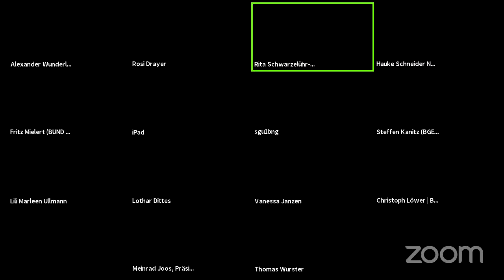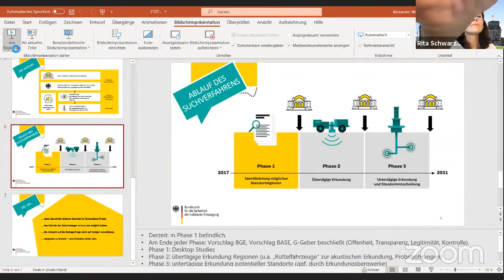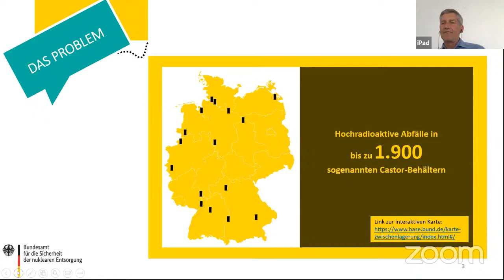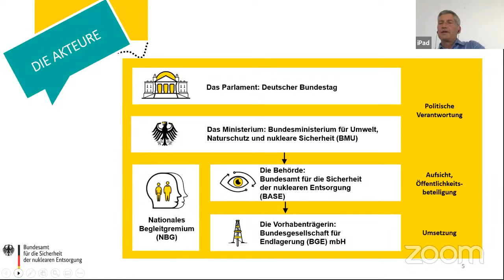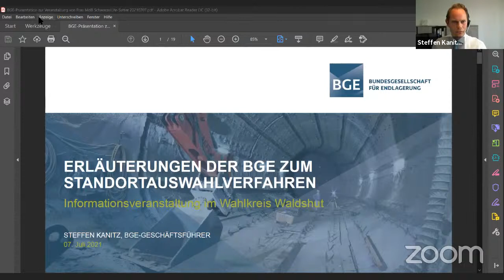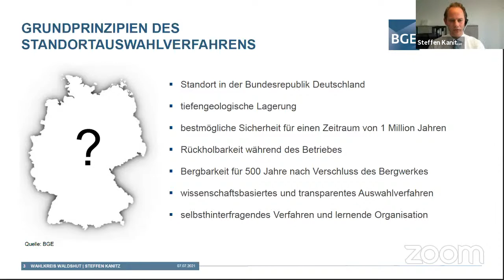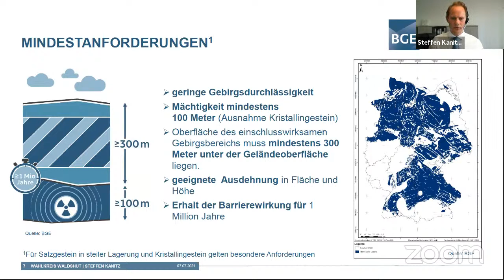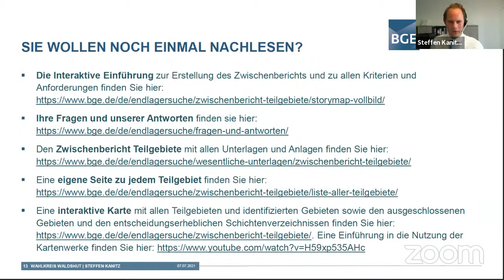Online-Dialog: Risikogebiet Atomendlager?